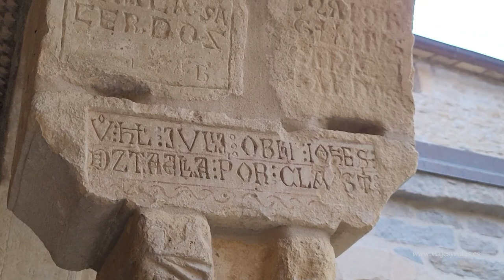Roda de Isabena y la ex-catedral de San Vicente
Descubre Roda de Isábena, una bella población de Huesca con un casco histórico medieval muy bien conservado que alberga una ex catedral románica lombarda que te encantará.